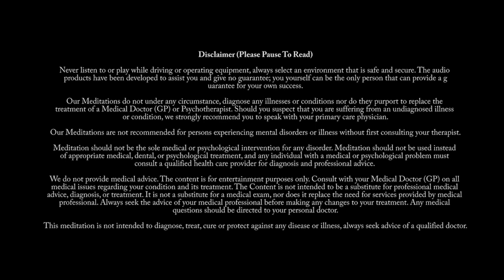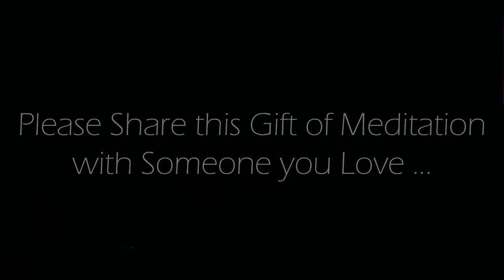Discover Your Inner Peace in Just 5 Minutes with This Guided Meditation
This is an Original 5 minute Guided Meditation recorded by us.  May inner peace be with you, may it reside in your heart and guide your thoughts and actions. May you find comfort in stillness, and may your soul be filled with love and joy.  Namaste!